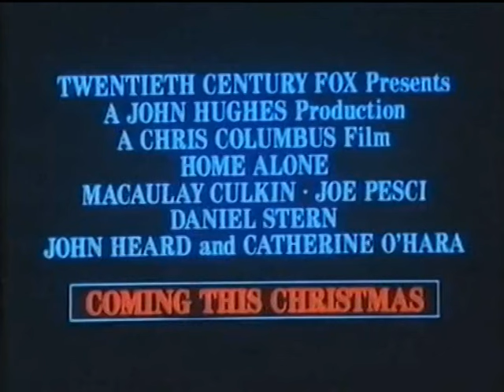Solo en Casa (Trailer español)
Año: 1990
Director. Chris Columbus
Actores: Macaulay Culkin, Joe Pesci, Daniel Stern
Sinopsis:
Kevin McAllister es un niño de ocho años, miembro de una familia numerosa, que accidentalmente se queda abandonado en su casa cuando toda la familia se marcha a pasar las vacaciones a Francia. Kevin aprende a valerse por sí mismo e incluso a protegerse de Harry y Marv, dos bribones que se proponen asaltar todas las casas cerradas de su vecindario. Cuando su madre Kate lo hecha en falta, realiza un pintoresco viaje de vuelta contra reloj a Chicago para recuperar a su hijo.